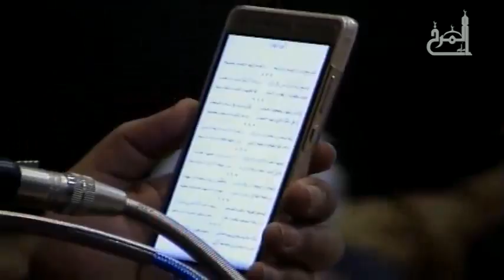ردادية - ونين الزجية - الملا هاني التوبلاني - يوم 13 جمادى الأولى 1438هـ - مأتم المرخ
الملا هاني التوبلاني
يوم 13 جمادى الأولى 1438هـ
موسم الليالي الفاطمية
مأتم المرخ
البحرين